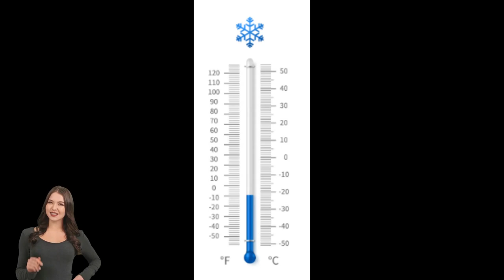Clima primaveral Aprenda a describir el clima en Ingles con un avatar de inteligencia artificial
Aprenda a describir el clima en primavera. Diferentes regiones, diferente clima con un avatar de inteligencia artificial AI Avatar